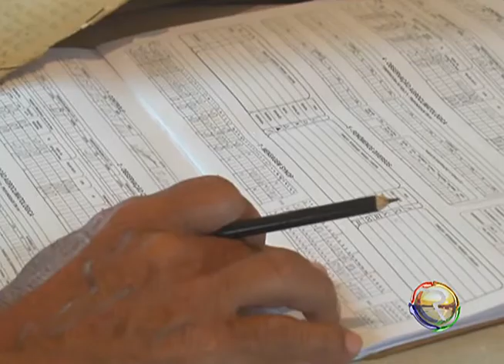JORNAL TV RIO 16 10 14 METEOROLOGÍSTA FALA DO TEMPO EM PIRAPORA